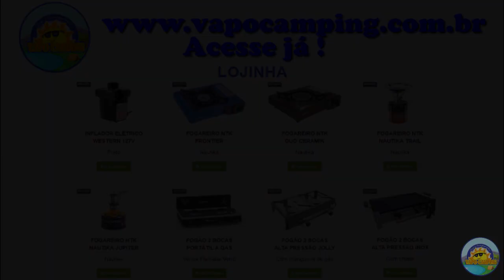Fogareiro Nautika Frontier Flex - UMBOXING - Compramos outro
Link para o fogareiro

Neste vídeo mostramos este fogareiro e explicamos porque compramos outro. Confere aí !